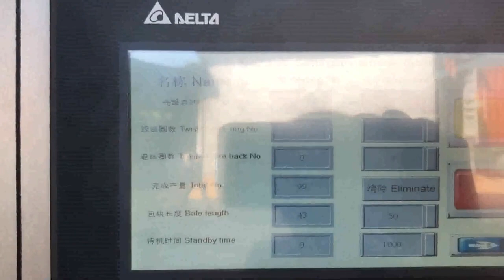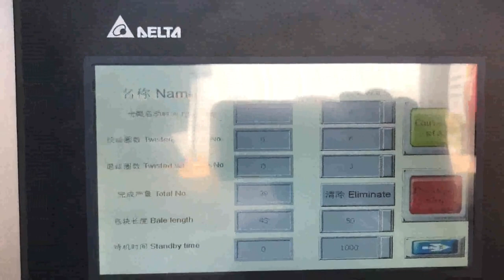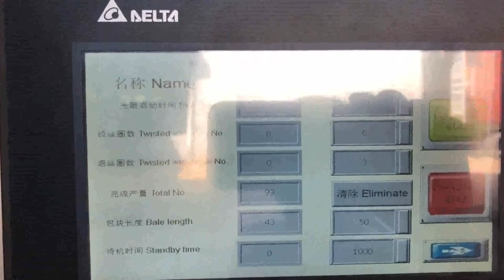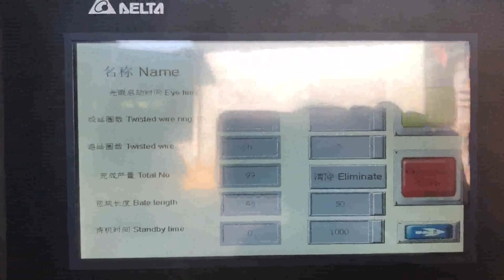how to use auto plastic bottle compactor line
Details of how to use auto plastic bottle compactor line, how to use automatically hydraulic plastic bottle compactor line, how to use autofeeder hydraulic plastic bottle compactor production line,

TCM is a professional how to use auto plastic bottle compactor line manufacturer and supplier in China for more than 20 years, and we can offer how to use auto plastic bottle compactor line for sale with a cheap wholsale factory price for our customers without any agent or dealers if you wanner buy our how to use auto plastic bottle compactor line.